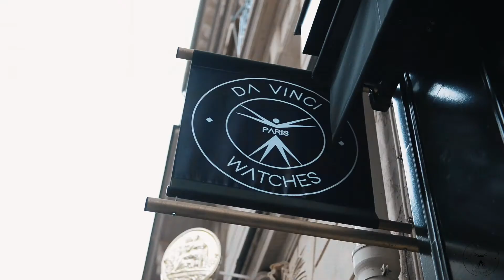Da Vinci Watches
Da Vinci Watches Paris.
Vente-Achat-Reprise de montres vintage et modernes.

Buy-Sell-Trade of modern and vintage watches.